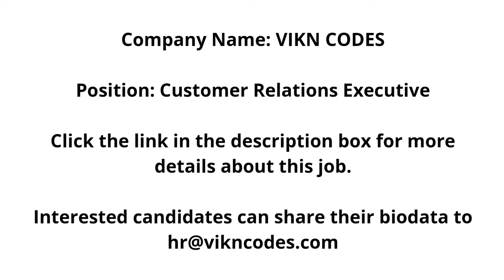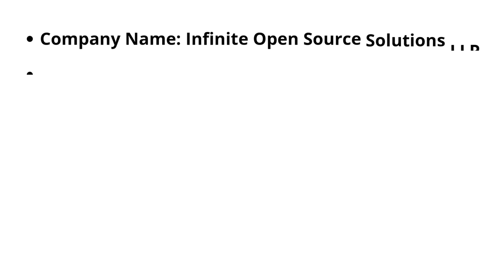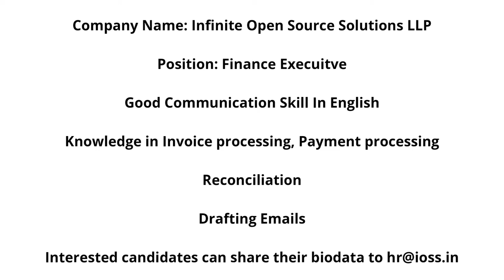Work from home | Work from office | Cyberpark | Kozhikode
1) VIKN CODES (Customer Relations Executive) -